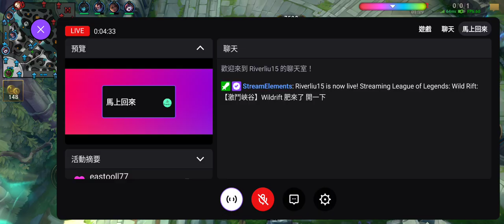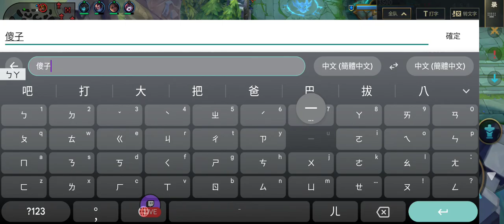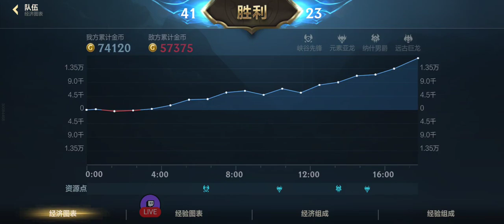（直播微信服）：【激鬥峽谷】Wildrift 強攻石頭人VS安妮 激鬥峽谷 wildrift outplay lolm 純屬娛樂 墨菲特 malphite 怎麼總是有打野路過就要髒兵？🤬🙄🖕